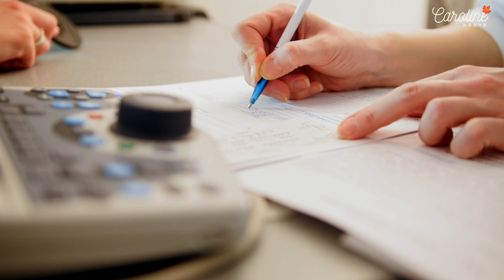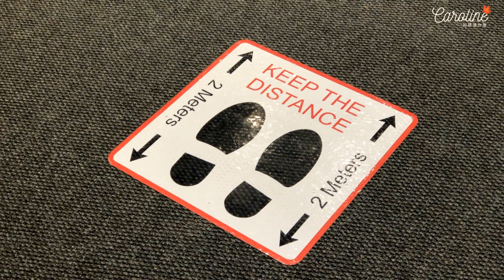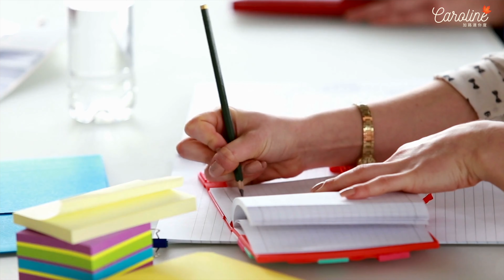【移民後·工作碰壁】什麼心態可避免工作碰壁｜Hong Kong Pathway （香港路線）揾工策略｜EP#94